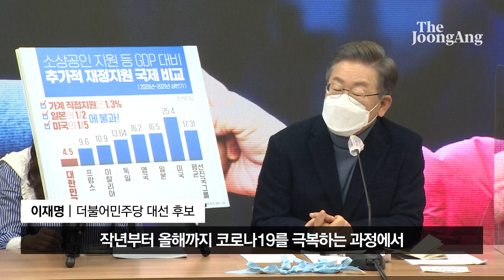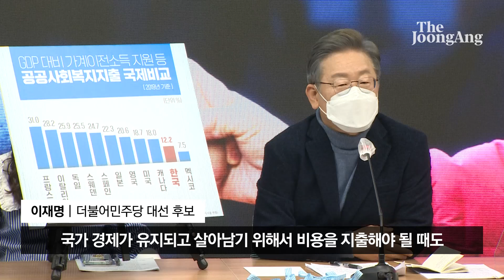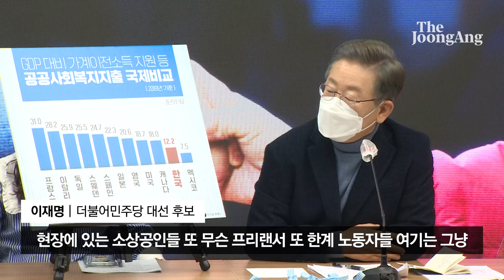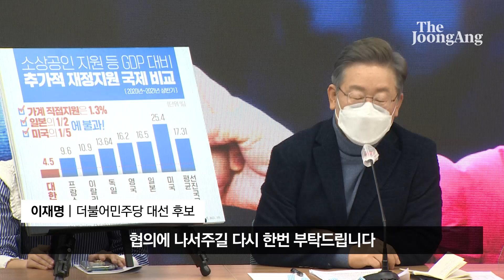이재명 "코로나 국가지출 쥐꼬리…기재부 왜 이러는지 이해안가"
더불어민주당 이재명 대선후보가 6일 코로나19 방역 강화에 따른 보상 정책과 관련해 "정부의 전폭적인 지원이 있어야 한다"고 강조했다.

이 후보는 이날 오전 서울 여의도 당사에서 열린 '전국민 선대위' 회의 모두발언에서 "오미크론 변이 바이러스의 출연으로 부득이 방역 방침이 강화될 수밖에 없는 상황"이라며 "이번에는 정부 역할을 좀 더 강화해야 하지 않겠느냐는 생각"이라고 말했다.

이어 "소위 K방역으로 전 세계에서 호평받았는데 정부의 부담보다는 결국 일선 국민의 부담과 희생으로 만들어낸 성과라고 생각한다"며 "가계직접지원, 전국민에 지원한 현금성 지원액이 우리나라는 GDP(국내총생산) 대비 1.3%, 1인당 48.9만원에 불과하다"고 지적했다.